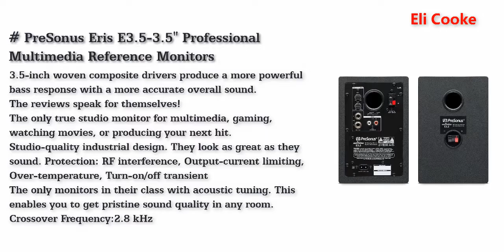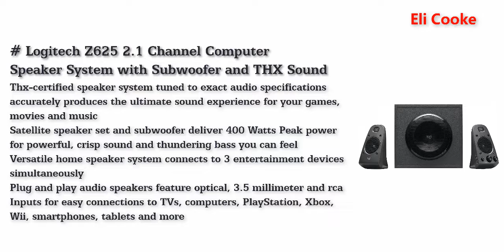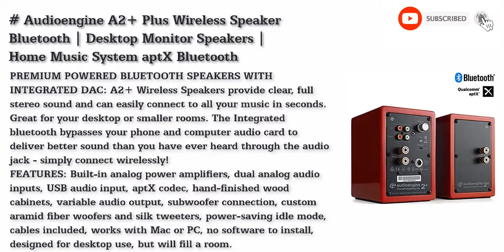Best Computer Speakers in Canada 2021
Top 5 Best Computer Speakers Canada 2021.

PreSonus Eris E3.5-3.5" Professional Multimedia Reference Monitors with Acoustic Tuning (Pair)
Logitech Z625 2.1 Channel Computer Speaker System with Subwoofer and THX Sound (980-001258)
Logitech G560 LIGHTSYNC PC Gaming Speakers with Game Driven RGB Lighting
Edifier R1280T Powered Bookshelf Speakers-2.0 Active Near Field Monitors-Studio Monitor Speaker-Wooden Enclosure- 42 Watts RMS
Audioengine A2+ Plus Wireless Speaker Bluetooth | Desktop Monitor Speakers | Home Music System aptX Bluetooth, 60W Powered Bookshelf Stereo Speakers | AUX Audio, USB, RCA Inputs,16-bit DAC (Red)